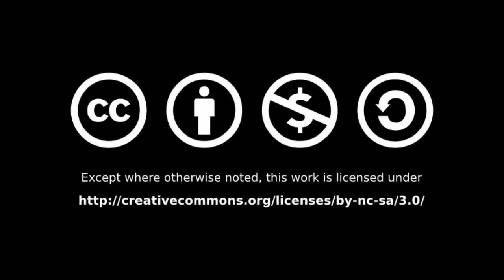Rice Fields, Ubud